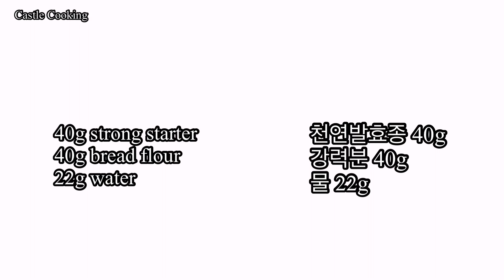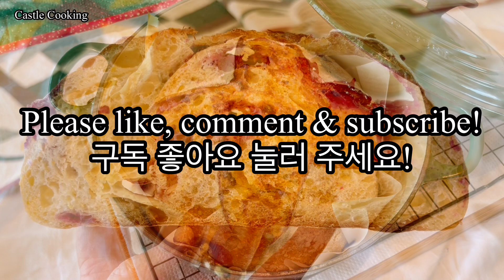Lemon Blueberry Sourdough Bread / Best Lemon Blueberry Bread 레몬 불루베리 천연발효빵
Delicious Lemon Blueberry Bread / Delicious Sourdough Bread
Filled with lemon zest, grapefruit zest and fresh blueberries.
Made with natural yeast sourdough starter.
So delicious!
Great for snack and toast!
Beautiful & delicious!

***Room temperature is around 75-78F/24-26C - after 1 SF, lamination and 2 coil folds 3.5 hours or longer fermentation until 80-90% rise.  If the room temperature is higher or lower the fermentation time can be shorter or longer***

Sourdough stiff starter / Levain ingredients (prepare before going to bed):
40g strong starter
40g bread flour
22g water

Dough ingredients:
100g prepared starter
450g bread flour
315g water
4g salt
1 cup blueberries
3 lemon zest - I used 2 lemon zest & 1 grapefruit zest
25g sugar
20g bread flour for coating blueberries

레몬 불루베리 천연발효빵
레몬제스트와 싱싱한 불루베리 곁들인 천연발효종으로 만든 맛있는 빵입니다.
토스트나 스넥으로 좋아요!
아름답고 맛있는 빵입니다!
좋아요 구독 그리고 영상 공유해 주세요!

***실내온도 75-78F/24-26C 1번 펴서 접기 라미네이션 2번 말아서 접기한후 3.5시간 거의 80-90% 부피가 늘도록 발효해요.  만약 실내온도가 높거나 낮으면 발효시간이 짧거나 길수 있어요***

천연발효종 식재료 ( 전날 자기전에 준비합니다):
천연발효종 40g
강력분 40g
물 22g

반죽 식재료:
준비한 천연발효종 100g
강력분 450g
물 315g
소금 4g
불루베리 1컵
레몬제스트 3개 - 레몬제스트 2개와 자몽제스트 1개 사용했어요
설탕 25g
강력분 20g